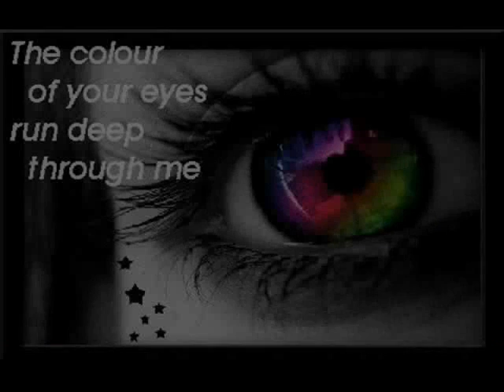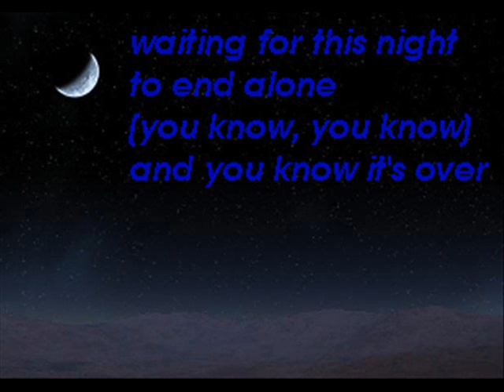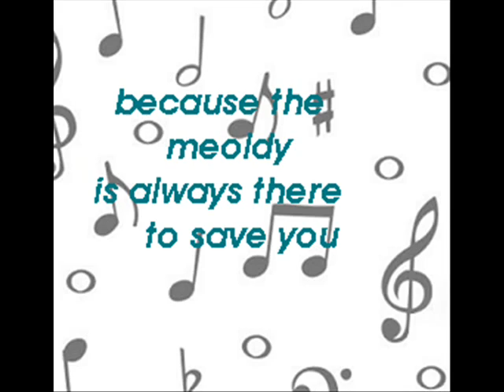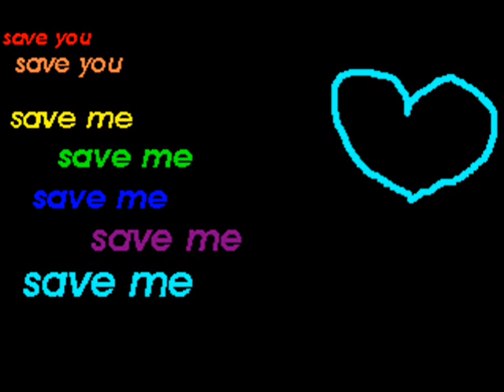it's about love by the medic droid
the medic droid is my 2nd all time fave band. i like cried when they broke up =[ i listen to their music all the time, but this is my favorite song. its one of those songs that i can listen to 1000 times in a row and never get tired of it (:

lyrics:
the colour of your eyes.
run deep through me
i'll stand all alone
and wait for you
tell all your ways
tell your own ways
girl, were only letting ourselves down tonight

when it comes falling down
its pouring over you
and all the pain you felt
when she said that she feels that shes had enough
well she said that she feels like shes had it
waiting for this night to end alone
and you know
(you know)
and you know its over

girl i hate to say this
maybe its the wrong time to bring up
the feelings gone
maybe you were right
but i cant do this now
so, pretty eyes
ill say goodnight
ive said enough
im letting go

and you wait for me
you wait all alone
cause i just cant save you
everytime you wanted to give up
everytime you wanted to let go
think to yourself
you know
because the melody is always there to save you

sorry, i know ive got it wrong
just testing for
so pretty eyes
ill say goodnight
ive said enough
im letting go

and i wait for this
i wait all alone
cause no one here can save me
everytime i wanted to give up
everytime i wanted to let go
i think to myself i know
the melody is always there to save you
(save you, save you)
(save me x5)

i stand all alone
and wait for this